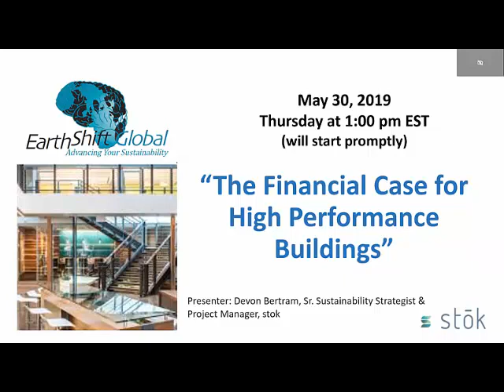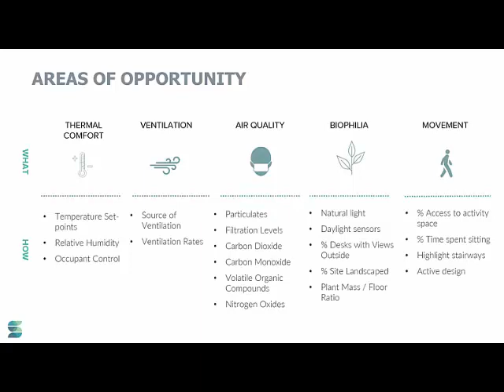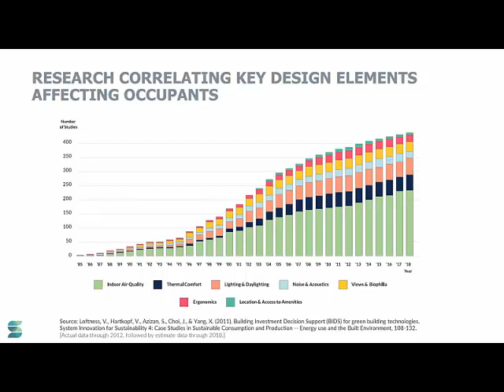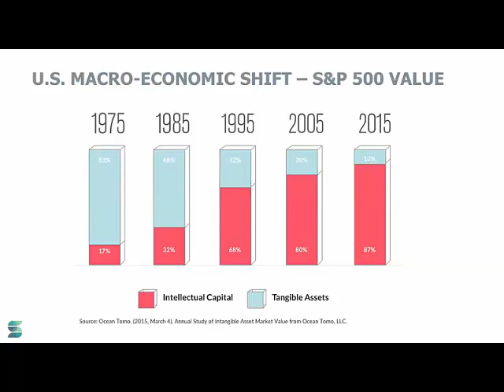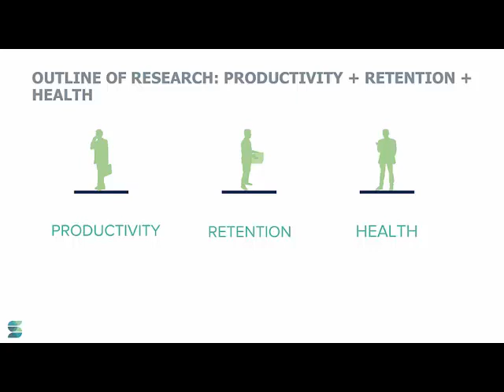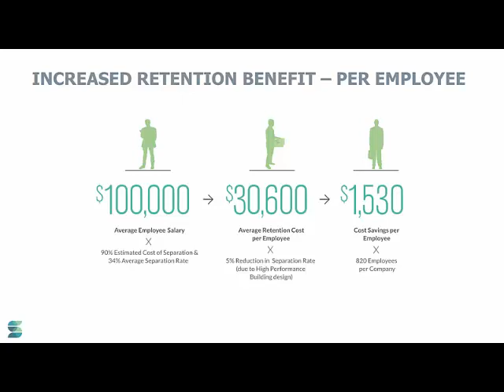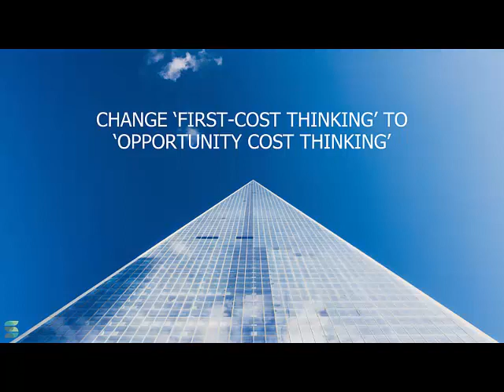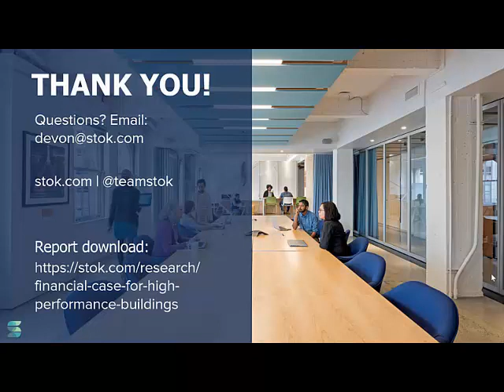EarthShift Global Brown Bag Webinar | The Financial Case for High Performance Buildings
An organization’s physical spaces – offices, retail stores, etc. – play a critical role in occupants’ wellbeing. Sustainable and healthy design strategies can transform buildings into tools for enhanced employee engagement and wellness, improved productivity and experience, and greater values-alignment. And now new, cutting-edge industry research compiling studies from over the past 4 decades makes the staggering business case for high performance buildings that integrate these sustainable and healthy design strategies.

This webinar will discuss the science and research behind the demand for healthy, sustainable spaces, followed by stok’s latest research that demonstrates the business case for implementing building design strategies that support greater employee productivity, retention, and health. Participants will leave ready to rethink their real estate for impact from the inside out. Equipped with a methodology for quantifying the financial value of their sustainable, healthy real estate, participants will gain tools to implement healthy, sustainable real estate as a strategy to deliver benefits to their business and occupants alike.

Presenter: Devon Bertram, Sr. Sustainability Strategist & Project Manager, Stokstok logo

Devon is a Senior Sustainability Strategist and Project Manager at stok, a sustainable real estate services firm based in San Francisco. With a tested background in strategic sustainability action planning, Devon helps organizations define, develop, and implement sustainability programs for their building portfolios and align them with their broader strategic goals to achieve impact at scale.